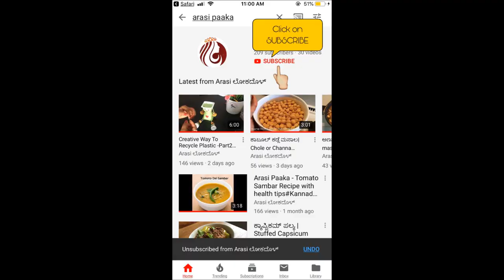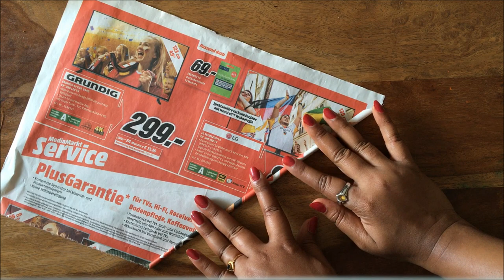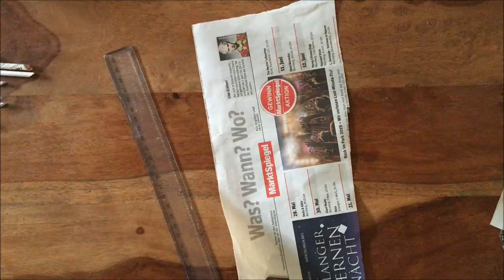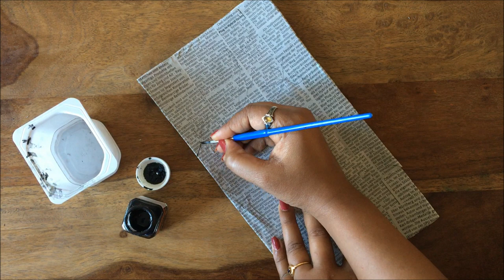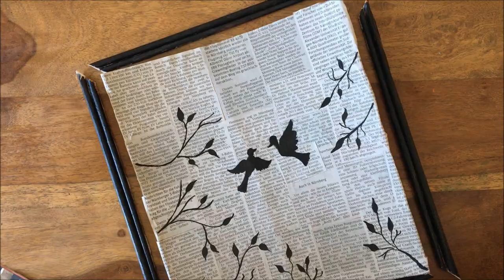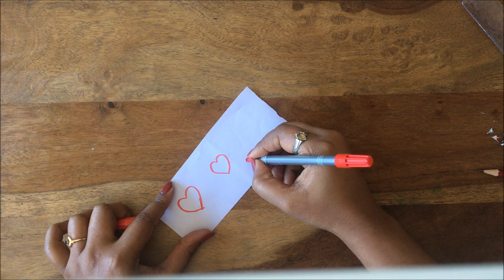Newspapercraftidea#Walldecorationidea#BestOutOfWaste#newspapercrafts#cardboard craft#newspaperdiy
newspaper diy craft,
newspaper diy easy,
newspaper diy ideas,
newspaper paint,
newspaper sketch,
cardboard diy ideas,
cardboard diy craft,
cardboard diy home decor,
#10 diy cardboard,
top 10 diy cardboard organizer,
home decoration,
home decorating ideas handmade wall hanging easy,
newspaper wall decor ideas,
newspaper wall decor easy,
diy newspaper wall decor,
newspaper wall hanging newspaper wall decor,
newspaper craft wall decoration,
wall decoration ideas using newspaper,
newspaper craft wall decoration easy,
paper craft wall decoration newspaper,
wall decor using newspaper,

newspaper crafts wall decor